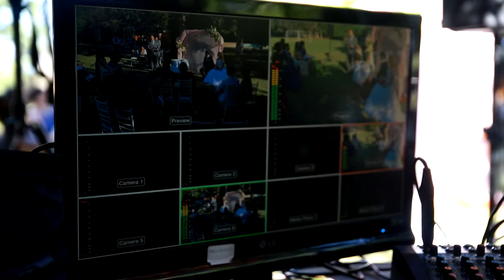Video matrimonio Paula y Giovanni